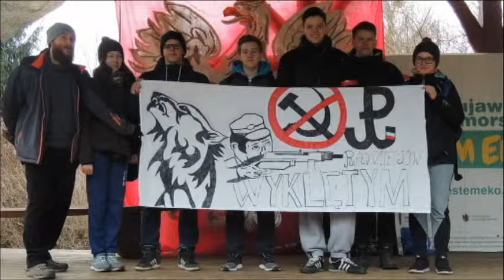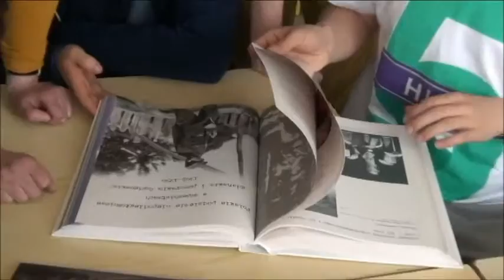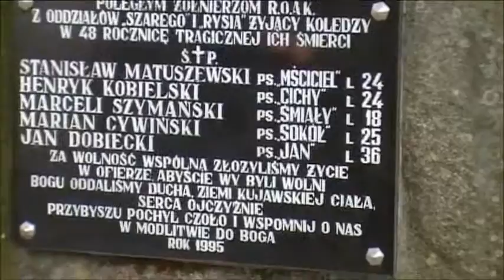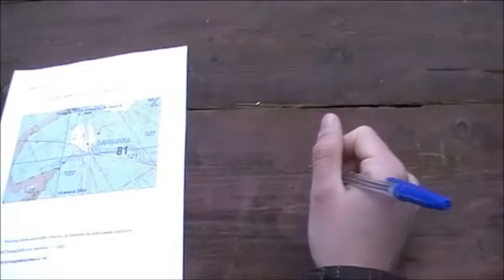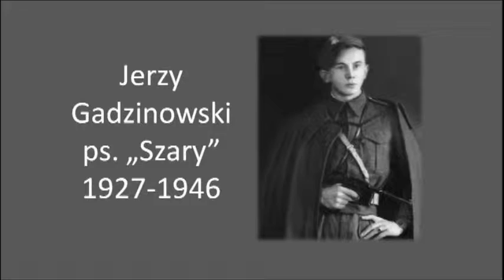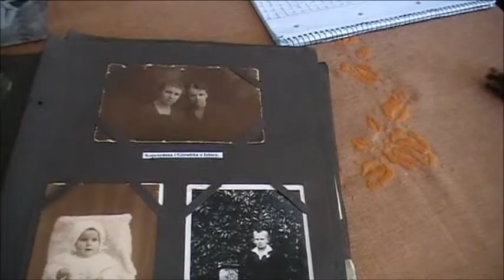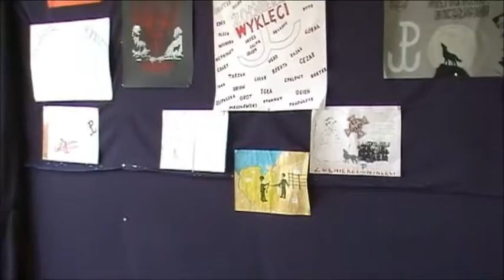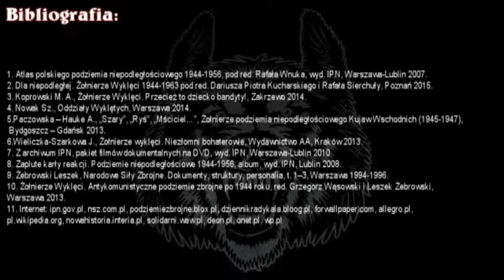Historia milczała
Film z realizacji projektu gimnazjalnego "Żołnierze wyklęci: Historia głucho o nich milczała", realizowanego w Publicznym Gimnazjum nr 1 w Radziejowie. Projekt zwyciężył w V Kujawsko - Pomorskim Festiwalu Gimnazjalnych Projektów Edukacyjnych w 2015 r.